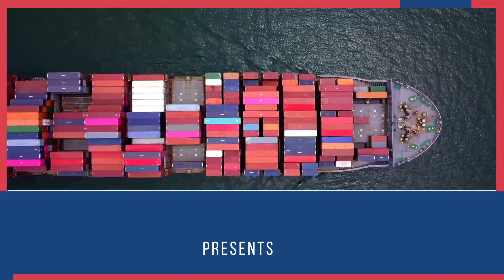Practical Training with International Trade fair visit in the month of MARCH 2022.